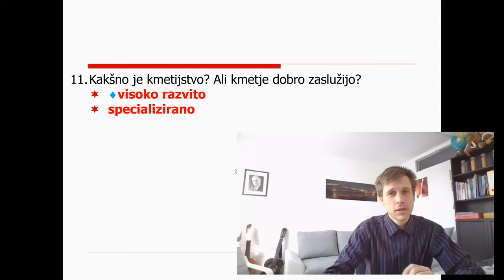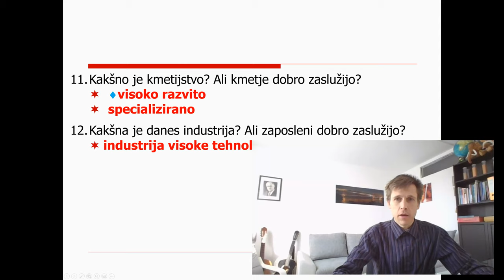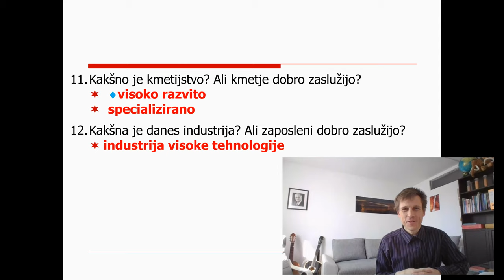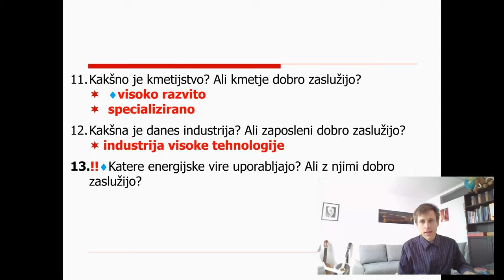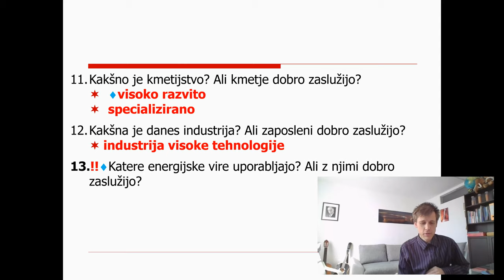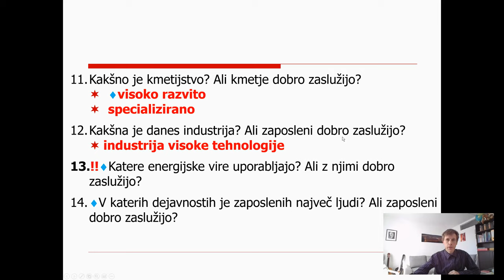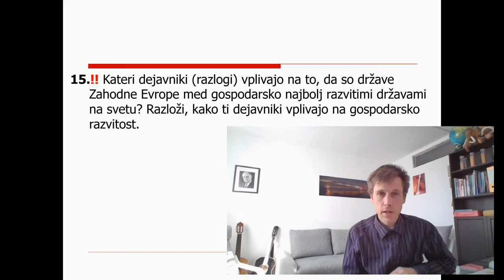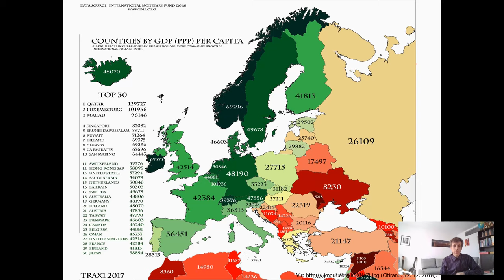7. razred - 1 - gospodarstvo Zahodne Evrope - industrija, energijski viri, storitvene dejavnosti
Posnetek ure je namenjen predvsem učencem 7. B razreda, seveda pa mu lahko za ponovitev teme prisluhnete tudi učenci 7. A razreda.

Učenci 7. B, ki ste še bili prisotni pri pouku v petek, predvsem pozorno prisluhnite zadnjemu delu posnetka, kjer vam razložim odgovor na vprašanje, ki ga v petek pri pouku še nismo obravnavali.